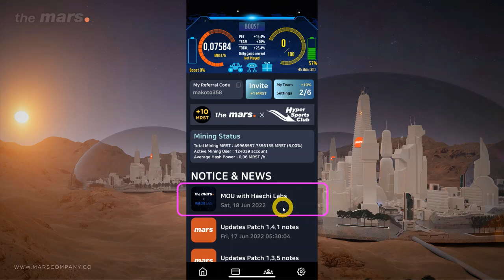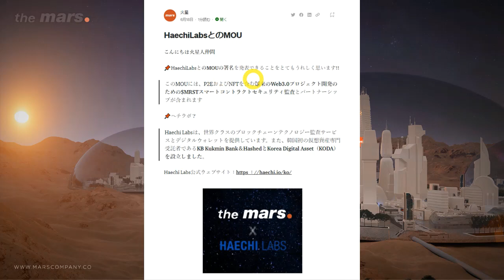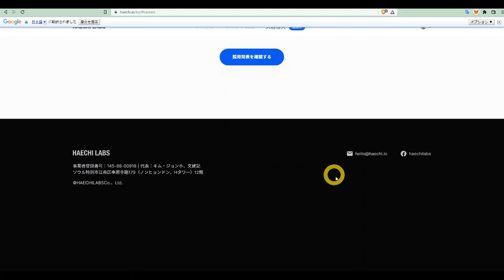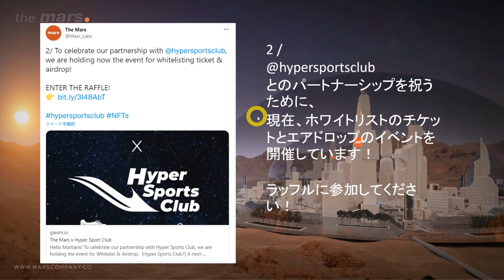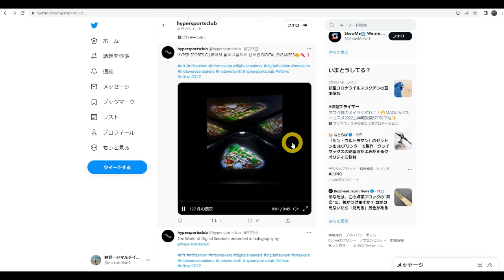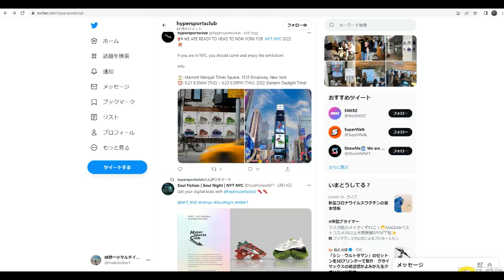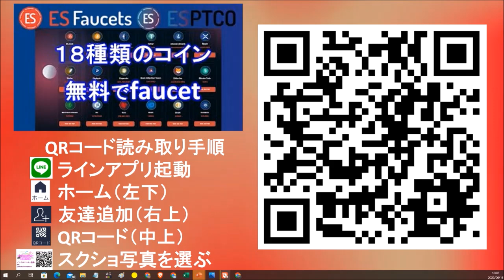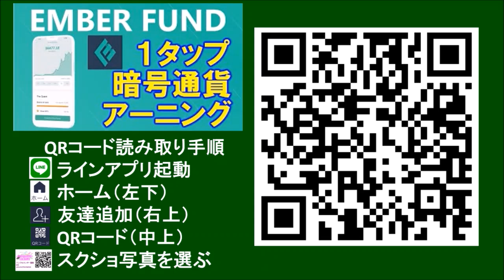【the mars】火星×ハイパースポーツクラブ、コラボ記念でエアドロ＆ホワリスプレゼント！シューズNFT、MRST Mining Petsなど。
the mars ✕ The Mars x Hyper Sport Clubのコラボ記念でエアドロ＆ホワイトリストプレゼント！
シューズNFT、MRST Mining Petsなどが貰えます！
6/28 23:59まで

【スマホマイニングアプリ】

紹介コード：CEG9AQ

（紹介コード入力はありません。URLトラッキングで紹介紐付けされるため、iPhoneの方はダウンロード前にトラッキング防止機能をオフに！）
　↑詳しくは動画で解説

◆無料でNFTを入手できるマイニングアプリ
①Unicoin Network
紹介コード：872160
②Konectible
紹介コード：22210
③cnft（Webアプリ）

アプリダウンロードして紹介コード入力で「10BCL」貰えます。

【無料で貰えるFREEBITCOIN姉妹サイト】